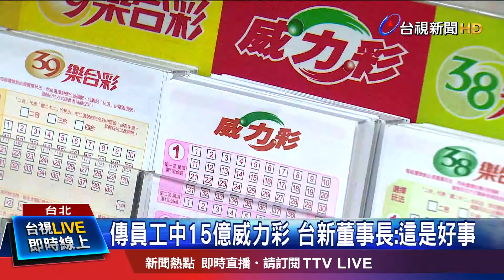"不知員工中頭獎" 吳東亮:如果有"代表很旺"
威力彩7月27號，開出史上金額最高頭獎，31.2億元由兩注平分，其中一注傳出是台新銀行的員工集資購買，甚至爆出集體離職，更傳出其中有人疑似想獨吞獎金，而導致內鬨，面對傳言，雖然台新銀行不願證實，但董事長吳東亮今天出席活動時，被外界追問，他強調中獎是好事情，並表示如果是真的，代表台新很旺。